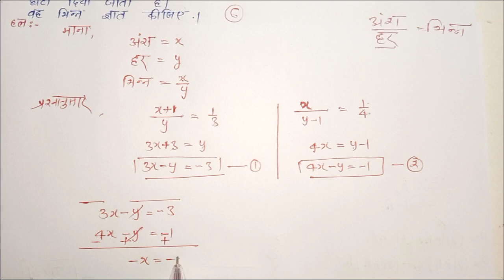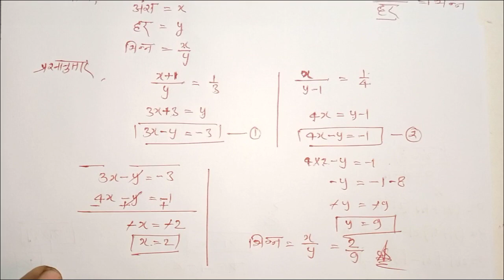exam से पहले जरूर देखा लेना | class 10th maths important question 2024 | board exam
class 10th maths important question